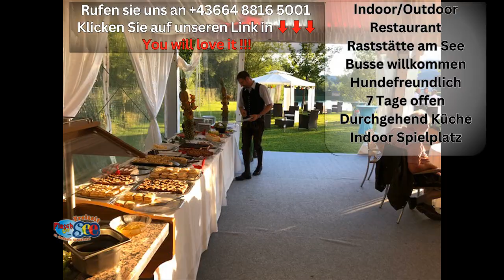Raststation S6 Pasta & Nudeln nähe Peggau GU Steiermark Stmk Flasch City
Aber auch Ihre geliebten Hunde kommen bei uns nicht zu kurz. Während Sie unseren See genießen dürfen sich ebenso Ihre Fellnasen willkommen fühlen. Unsere große Location bietet genug Fläche für einen Spaziergang auf unserer Hundewiese. Außerhalb der Badesaison sind Ihre Fellnasen auch im Wasser willkommen.

So finden Sie uns:
Flasch City
Seestraße 4
8642 St. Lorenzen im Mürztal

Raststation S6 Pasta & Nudeln Rest stop S6 Pasta & Noodles Stație de odihnă S6 Paste și Noodles Pihenő S6 Tészta és Nudli Punto di sosta S6 Pasta & Nudeln Odmor S6 Tjestenina & Njoki Parada S6 Pasta y Fideos Odpočinková zastávka S6 Těstoviny a nudle Aire de repos S6 Pâtes et Nouilles nähe Peggau GU Steiermark Stmk Flasch City Styria Stiria Stájerország Štajerska Estiria Štýrsko Styrie S6